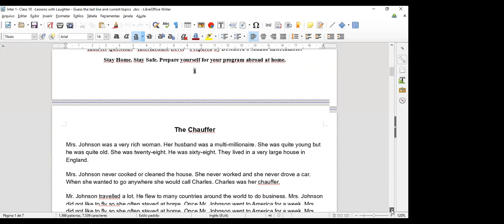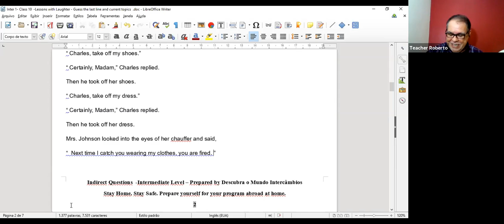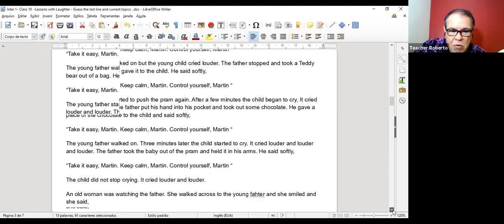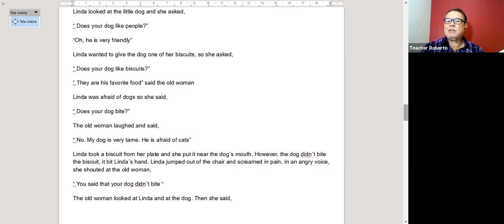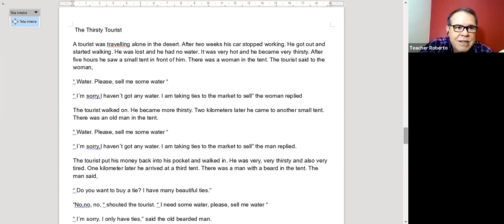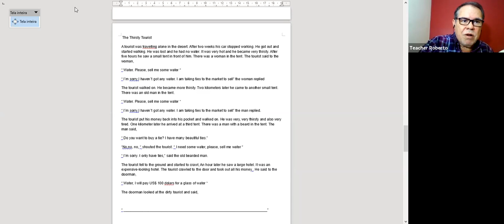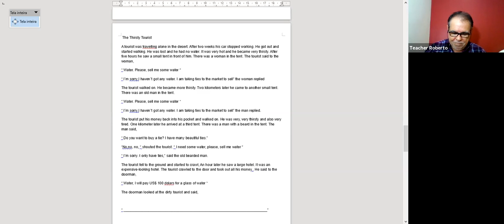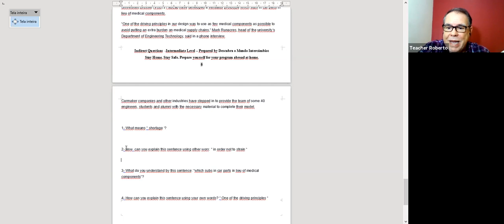Aula #10 - Intermediário - Guess the last line and current topic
Esse período tem nos trazido diversas reflexões diante de tudo o que estamos enfrentando e nós da Descubra o Mundo Intercâmbios temos buscado, de maneira intensa, soluções para minimizar o impacto causado na vida de todos. Por isso disponibilizaremos  AULAS DE INGLÊS ONLINE E GRATUITAS para todos.

Ofereceremos aulas ao vivo de Segunda a Sexta-feira divididas em:
Aula de inglês para Nível básico às 17:00h
Aula de inglês para Nível intermediário às 18:00h
Aula de inglês para Nível avançado às 19:00h

Esperamos que gostem do conteúdo dessa aula e qualquer dúvida ou sugestão que tenham deixem nos comentários.

Index of today's class

Lessons with Laughter
Can you guess the last line of this story – The Chauffer
Can you guess the last line of this story – The crying child
Can you guess the last line of this story – The dog
Can you guess the last line of this story – The Thirsty Tourist
Current Topic